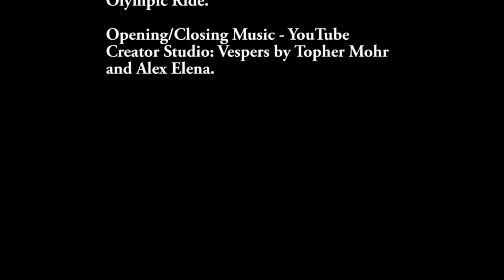Skidoo Olympic Virtual Ride Part 2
Come along for a boot around on the 1969 Skidoo Olympic 320.